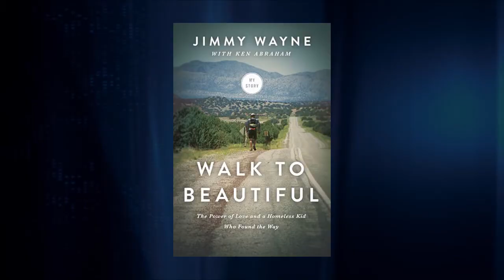Finding the way from foster care to fame, with Jimmy Wayne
The past need not control the future. For Jimmy Wayne, a childhood of abuse, abandonment, and being caught up in a dysfunctional foster care system, the past serves as a creative touchstone to reach out and help others. In this interview with Skip Prichard, Jimmy talks about how his past has informed his music and writing.

Author of “Walk to Beautiful: The Power of Love and a Homeless Kid Who Found the Way,” Jimmy says his childhood was “living hell.” But due to the personal outreach of others who identify with his art, he is quick to point out, “My story tells the life of the majority of kids in the system.”

After being abandoned by his abusive parents, Jimmy became homeless at the age of 15 because he could no longer put up with the violence while living in a group home. As a runaway he was put in jail. Finally, he found himself in the foster home of a loving elderly couple. Their constant affirmation and demonstration of their love helped shape the man he became.

Jimmy’s life, despite his success, is still marred by depression and loneliness, and old ways of thinking can be hard to break. “When things are going really well, I’m probably the most miserable because I’m functional when I’m under stress and struggle.” Yet he’s come so far due to the power of love.

Purchase Jimmy's book here:

Sending you the deepest appreciation for watching, learning, and connecting.

Wishing you a life full of meaning, happiness, and success!

Skip